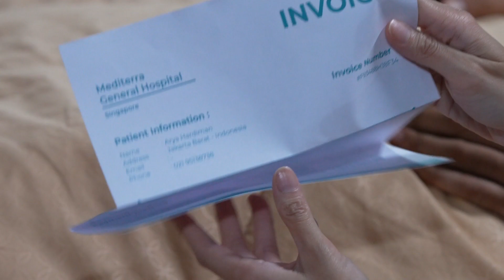ARYA BANGKRUT !! Cobaan bertubi-tubi, kini Starla bingung untuk membayar biaya rumah sakit Arya 🥺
SAINGAN BARU BERNAMA JACK !! Ada maksud apa sebenarnya Jack ingin bertemu dengan Niko?! 😱

Sinetron CintaSetelahCinta Hari ini tayang lebih awal Pukul 19.25 WIB hanya di @sctv_ 👌